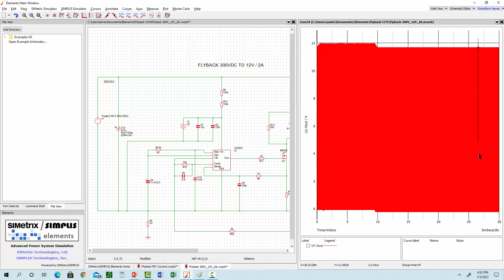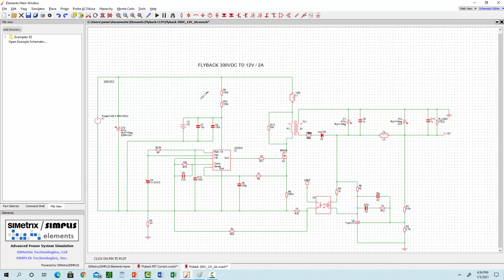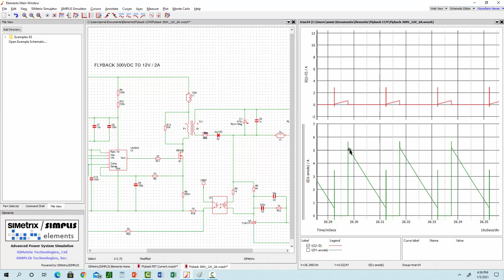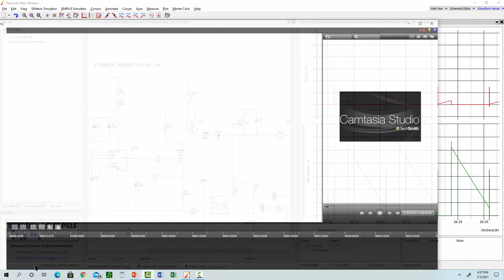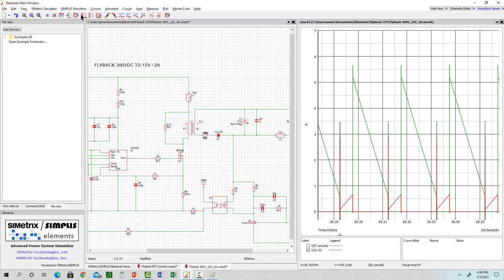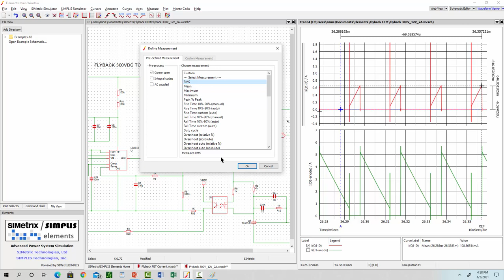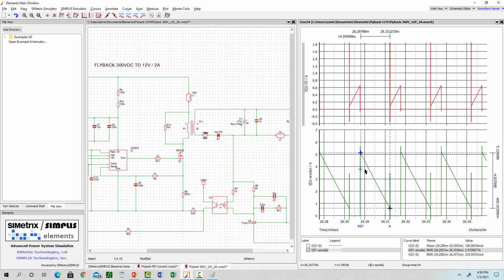147 - Hướng dẫn phân tích dòng nguồn xung Flyback [Analyze Current for Flyback Converter]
Hướng dẫn phân tích dòng sơ cấp và thứ cấp cho nguồn xung Flyback. Một trong những vấn để quan trọng và cần thiết để xác định dùng FET và Diode loại gì. Đồng thời xác dinh dòng dùng để thiết kế biến áp xung.

This clip explain how to analyze the primary current and secondary current for the Flyback converter